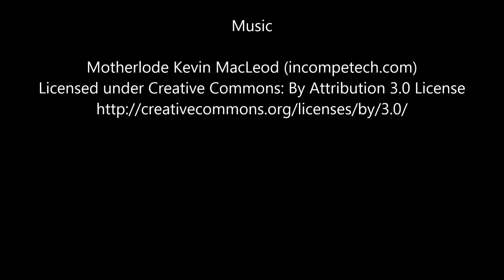2001 2004 Mercedes SLK Headlamp Assembly Left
Years: 2001 , 2002 , 2003 , 2004 ,
Vehicle Make Model: Mercedes SLK,
Part Name: Headlamp Assembly